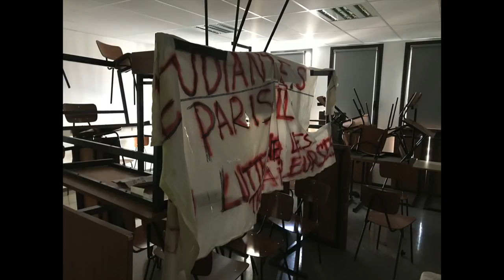[AUDIO] Wikileaks, mobilisation étudiante et gilets jaunes - Juan Branco à la commune de Censier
Enregistrement pirate d'une conférence donnée à Censier, fin avril 2018.
Images de Juan Branco, prises à Censier et l'école normale